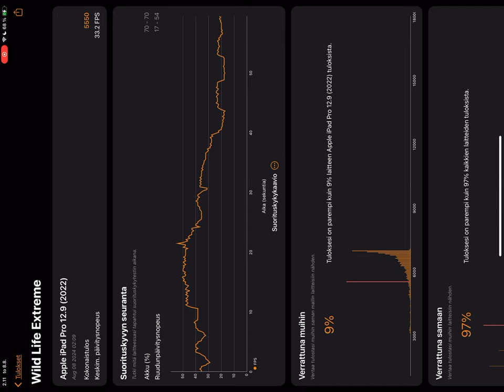iPad Pro 12.9, 6th generation, M2 chip benchmark test with 3DMark app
Wild Life Extreme ,3DMark benchmark.

3DMark Wild Life Extreme is a more demanding test for the latest devices. With new effects, enhanced geometry, more particles, and a 4K UHD rendering resolution, Wild Life Extreme is over three times more demanding than the Wild Life benchmark.
Use 3DMark Wild Life Extreme to test and compare the latest iPhones and iPads as well as Apple Mac computers with the M1,M2,M3 (Mac only) & M4 chip.

Uses DirectX 12, Vulkan and Metal depending on platform.
Designed for Windows, Windows-on-Arm, Android and iOS.
Cross-platform non-raytraced benchmark

Device : iPad Pro 12.9 ( 6th generation) with M2 chip

App version 1.3.474.